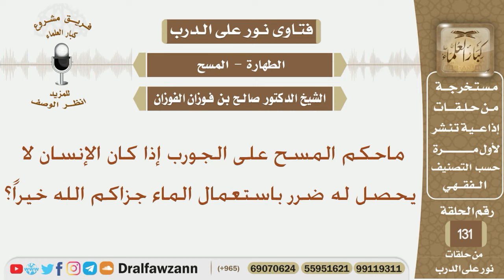ماحكم المسح على الجورب إذا كان الإنسان لا يحصل له ضرر باستعمال الماء؟ الشيخ صالح بن فوزان الفوزان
نص السؤال:
ماحكم المسح على الجورب إذا كان الإنسان لا يحصل له ضرر  باستعمال الماء جزاكم الله خيراً؟
السيرة الذاتية :
للاشتراك في قناة الشيخ صالح الفوزان

رئيس الفريق
لمشروع كبار العلماء